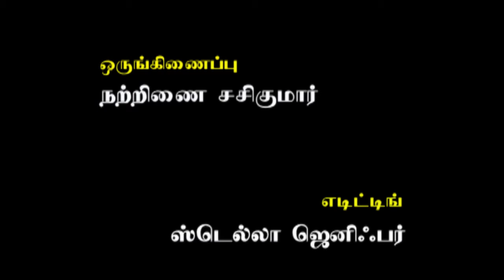1 முதல் 50 வரை திருக்குறள் விருந்து படைக்கும் பொள்ளாச்சி மாணவி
சுபி ஆனந்த் பிரபா,
2-ம் வகுப்பு, ஊ.ஒ.ந,பள்ளி, பொள்ளாச்சி
* வெளியிடப்படும் அனைத்துப் பதிவுகளுக்கும்  நற்றிணை அறக்கட்டளை வழங்கும் ஊக்கத்தொகை மற்றும் பாராட்டுச் சான்றிதழும் அனுப்பி வைக்கப்படும்.
என்ற இணையதளத்தில் தங்கள் காணொளிகளைப் பதிவேற்றம் செய்ய வேண்டும்.